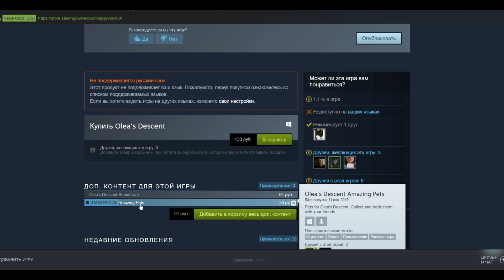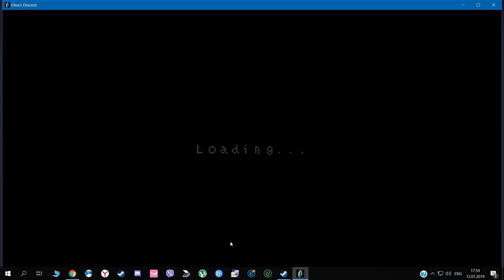Olea's Descent все секреты дропа/вещи не играя в игру